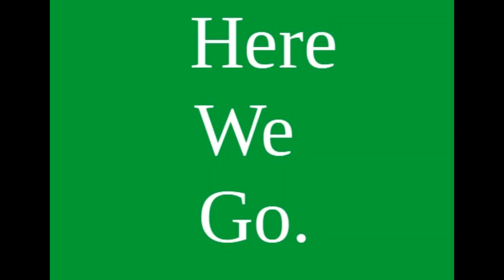Learn English, Transport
Learn English. TRANSPORT. Nouns and  short sentences. great for English language beginners.. Each video session presents learning in an easy to remember format. Dare 2 Learn